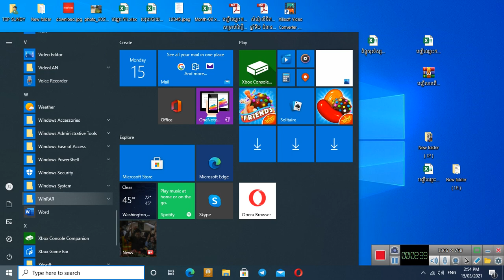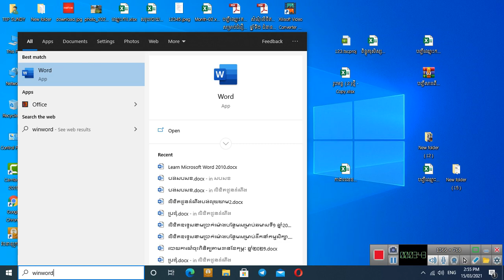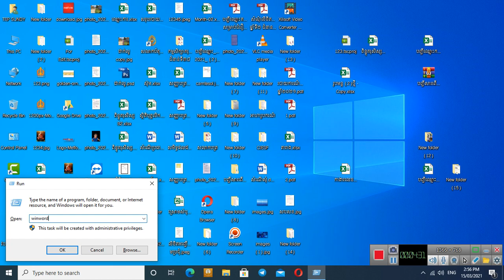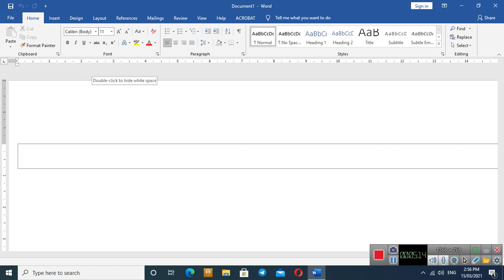មេរៀនទី២ របៀបបើកកម្មវិធី MS Word 2016